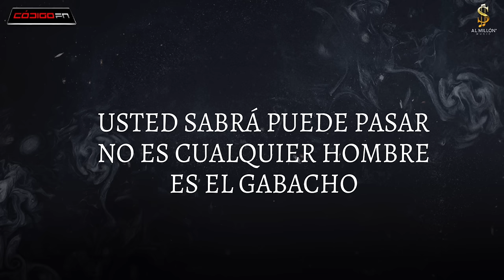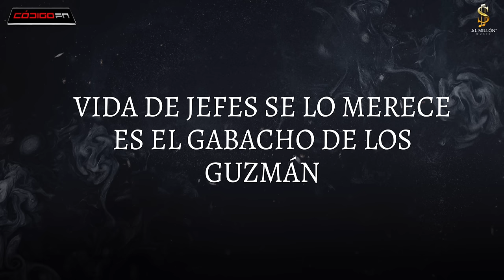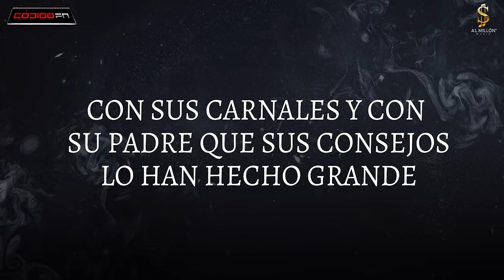El Hijo del Guano - Código FN (Lyric Video)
Disponible “El Hijo Del Guano” en todas las plataformas digitales